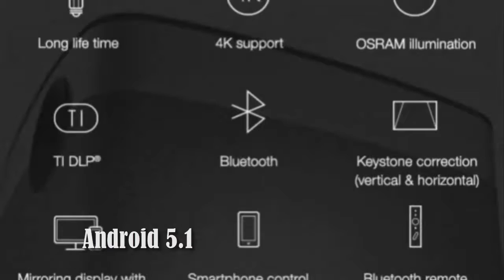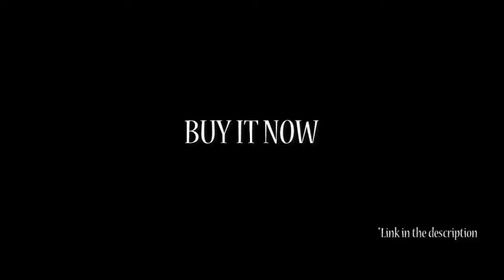XGIMI H1 DLP projector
► IN SHORT
XGIMI H1 DLP projector's physical resolution technology allows for 1920 x 1080 true resolution, projecting a massive 300 inch display without sacrificing pixels or details. 900 ANSI lumens provides a stunning viewing experience even during the day. The device runs on the Android 5.1, supports a variety of Android application. Using the DLP technology to ensure stable images and bright. Its high-quality hardware ensures it will meet all of your video, app, and gaming needs.

► SPECIFICATIONS
● Uses DLP optical-projecting technology to create a lifelike high-quality movie experience, transforming your home into your very own VIP theater.
● Support 2.4GHz + 5GHz dual band WiFi.
● Lifespan up to 30000 hours.
● Wireless connect with iPhone, iPad, laptop with WiFi, free your hand.
● With full HD 1080P resolution, high-contrast LED, and keystone correction system.
● A crystal clear 300 inch screen from almost any angle.
● Customized stereo system. To create reverberating, theater-quality sound, H1 partnered with harman / kardon to create a customized set of 45mm duo speakers. H1's harmon / kardon speakers produce endlessly vibrant, accurate, beautiful sound, culminating in a superb audio-visual experience.
● System: GUMI base on Android 5.1.1
● CPU: Mstar 6A928 Cortex-A17 Quadcore ( Physical Freq. 1.4GHz, Optimized Freq. 1.75GHz )
● GPU: Mali-760MP4
● RAM: 3GB
● ROM: 16GB
● Interface: HDMI x 2, USB 3.0 x 1, USB 2.0 x 1, LAN x 1, 3.5mm audio x 1, SPDIF x 1
● Keystone: vertical +35 degree / -35 degree, horizontal +30 degree / -30 degree
● Miracast: yes
● Airplay: yes
● DLNA: yes